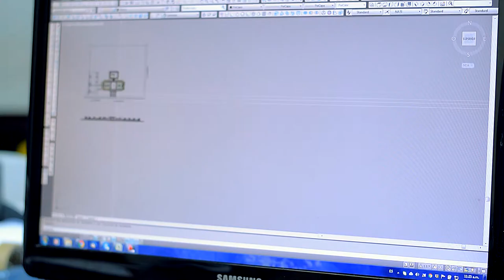Inauguración Sede del Consejo Superior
El jueves 22 de marzo se inauguró la Sede del Consejo Superior, ubicada en boulevard Savio y Belgrano  en la ciudad de Villaguay.

El acto pudo verse en vivo en la plataforma de YouTube del Canal 20 de la Universidad.